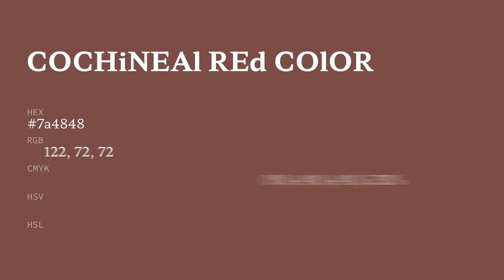Cochineal Red color 7a4848 hex color - Red color - Cool color 7a4848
What color is Cochineal Red ? 7a4848 hex color - Red color - Cool color 7a4848

Hex 7a4848 Color Code is also known as Cochineal Red color.